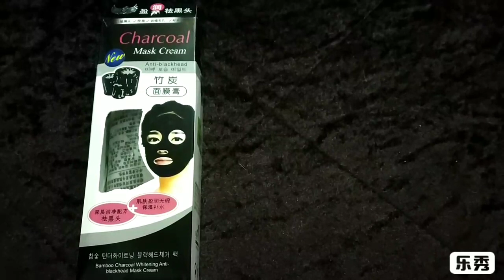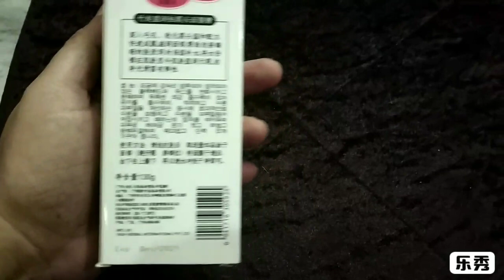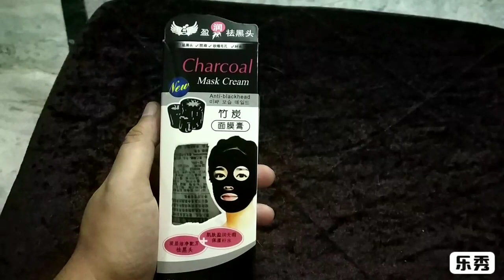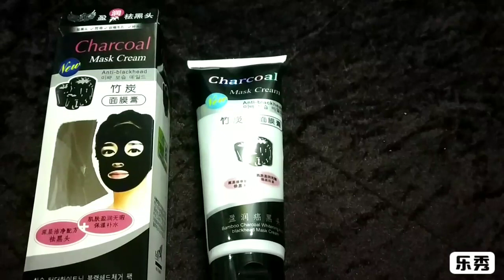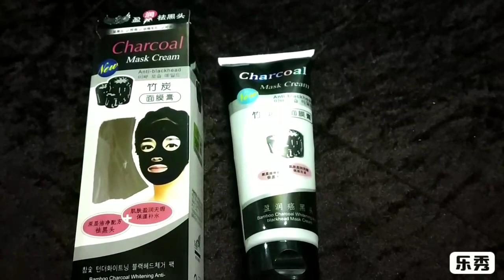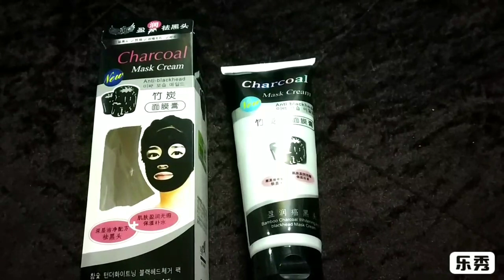Charcoal Mask Cream Review in Hindi | How to apply Charcoal Mask | Peel of charcoal mask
बांस चारकोल एंटी-ब्लैकहेड फेस मास्क क्रीम के साथ ब्लैकहेड और मुँहासे से अलविदा कहें। इसके सक्रिय कार्बन समृद्ध तत्व गहरी सफाई सुनिश्चित करते हैं और समग्र त्वचा बनावट में सुधार करते हैं। चारकोल एंटी-ब्लैकहेड फेस मास्क क्रीम ब्लैकहेड उठाने और छिद्रों को कसने के साथ-साथ चेहरे से गंदगी, मृत त्वचा कोशिकाओं और अतिरिक्त तेल को हटा देता है। यह मुँहासे और अन्य अशुद्धियों को लक्षित करता है, जिससे त्वचा स्पष्ट रूप से उज्ज्वल और चिकनी दिखाई देती है। बांस चारकोल का अनूठा फॉर्मूलेशन त्वचा में गहराई से प्रवेश करता है और जहरीले जमा को तोड़ देता है। यह त्वचा की लोच में भी सुधार करता है और इसे साफ और पोषित करता है।